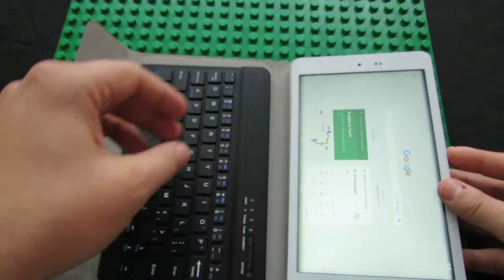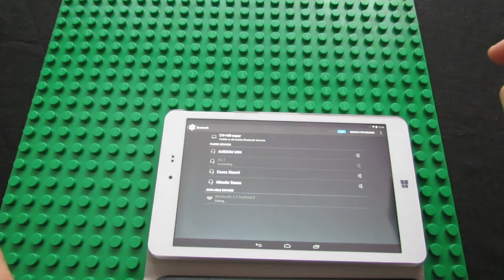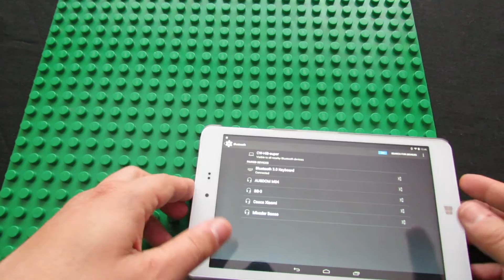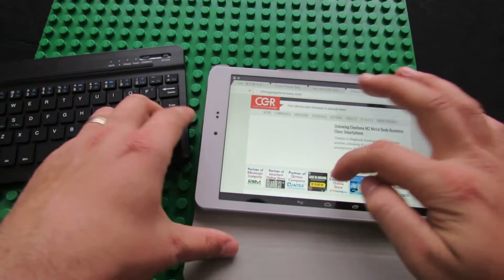Unboxing Chuwi Hi8 Leather Keyboard Protective Case. How to pair Bluetooth keyboard.